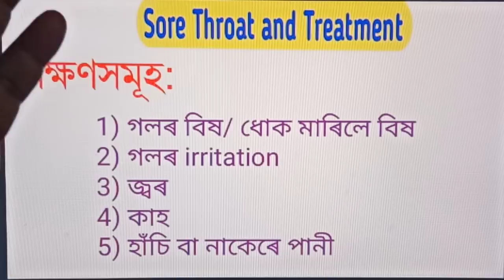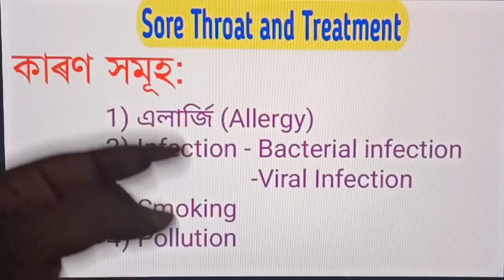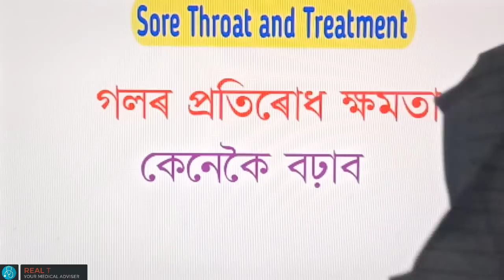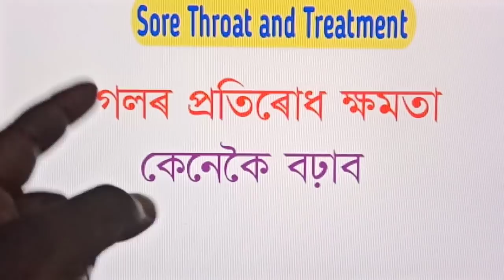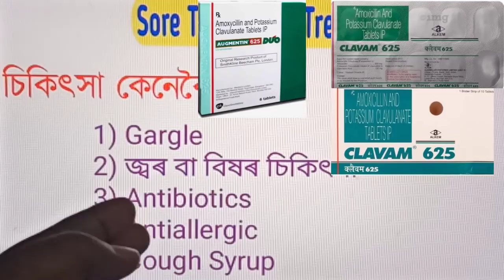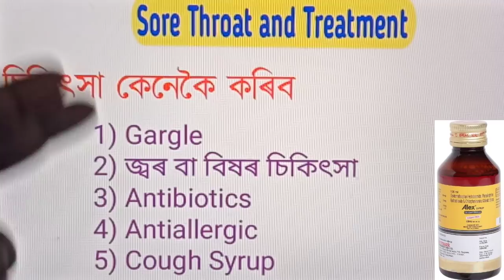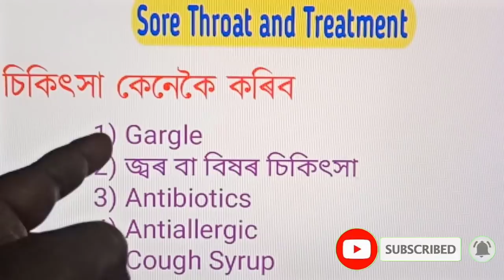Sore Throat Treatment in Assamese - গলৰ প্ৰতিৰোধ ক্ষমতা (immunity) কেনেকৈ বঢ়াব পাৰি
Sore throat is one of the most problems. Pharyngitis laryngitis also same infectious or allergic origin disease. Here we discussed sore throat symptoms and sore throat treatment in Assamese. I have explained about home remedies and allopathic treatment or sore throat.

Drugs used in sore throat is--
1) Clavum 625mg tablet or
2) augmentin 625mg tablet  and
3) Allegra 120mg tablet
4) Alex cough syrup or Brozedex syrup
5) Paracetamol 500mg/650mg
6) Betadine or Tonsilina Gargle